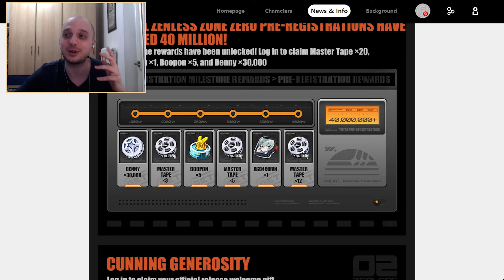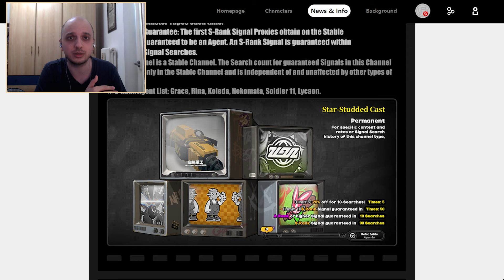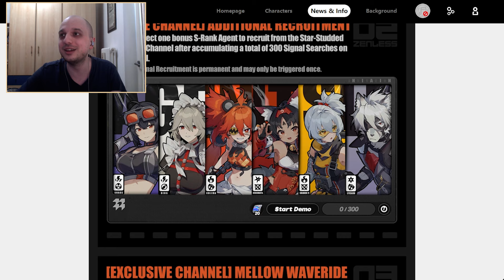Zenless Zone Zero: Cosa è cambiato dalla BETA?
Dopo aver visto lo special Program di Zenless Zone Zero per la patch 1.0 ho pensato di portarvi i cambiamenti "più importanti" che ho visto per far notare le differenze e far capire in che direzione vuole/sta andando hoyo con il gioco.

▬ Crediti  ▬▬▬▬▬▬▬▬▬▬
Outro Music "Manifesto" by YOYOROCK (塞壬唱片-MSR (tema))